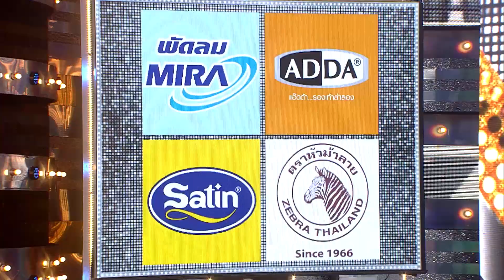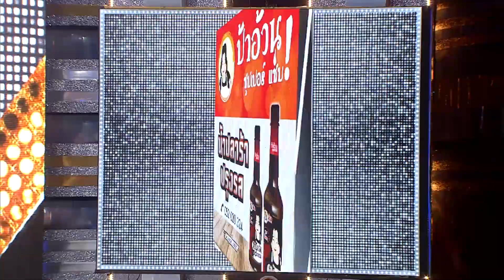กิ๊กดู๋สงครามเพลงเงินล้าน EP.29 : จ๊ะ อาร์สยาม 3/3 [23 ก.ค 62]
รายการกิ๊กดู๋สงครามเพลงเงินล้าน ออกอากาศ ทุกวันอังคาร เวลา 20.15 น. ทางช่อง  PPTV HD กด 36

การเเข่งขันจังหวัด ระหว่าง ปราจีนบุรี ปะทะ ชัยนาท

1.ตัวเเทนจาก จ.ปราจีนบุรี
ณิชาภัทร องอาจ (ป๋อมแป๋ม)
เพลง สวยวนไปค่ะ - จ๊ะ อาร์สยาม คำร้อง - ทำนอง สุทธิพงษ์ สมบัติจินดา

2.ตัวเเทนจาก จ.ชัยนาท
พิจิกา ทองเพชร (คุกกี้)
เพลง จีบหน่อย อร่อยแน่ - จ๊ะ อาร์สยาม คำร้อง - ทำนอง สุทธิพงษ์ สมบัติจินดา
ประกาศผลจังหวัดที่ชนะ

โชว์ปิดรายการจาก จ๊ะ อาร์สยาม เพลง ไม่แรดอยู่ยาก - จ๊ะ อาร์สยาม คำร้อง - ทำนอง กำแหง เกรียงไกรธรณี

Line : @JSLGlobalMedia

154 ลาดพร้าว ซอย 107 แขวงคลองจั่น เขตบางกะปิ กรุงเทพฯ 10240
154 Ladprao Road (Soi 107) Klongjan, Bangkapi, Bangkok 10240 Thailand